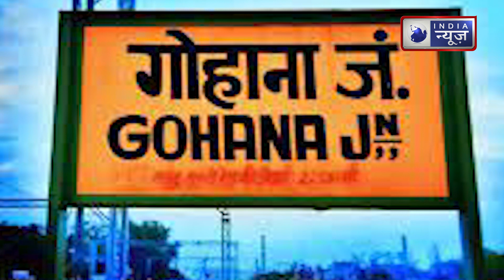अब श्रीराम चौक कहलाएगा पानीपत का गोहाना चौराहा, हरियाणा CM खट्टर का बड़ा ऐलान | India News Haryana